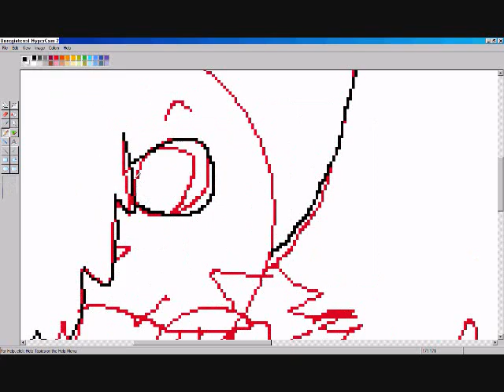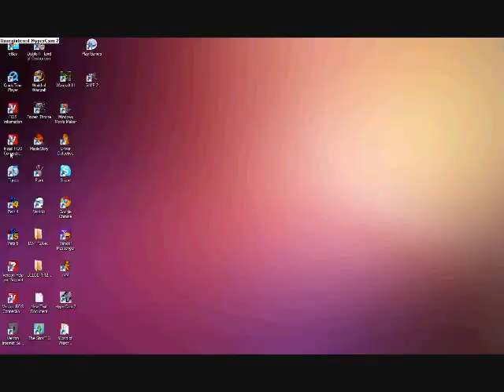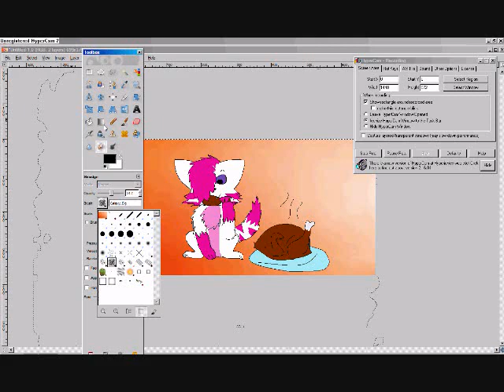Thanks giving :D